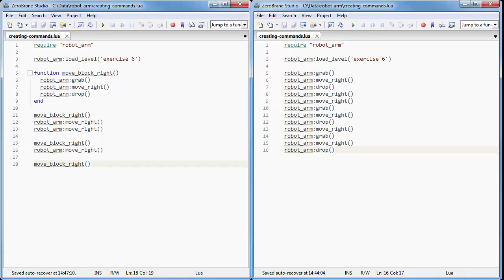Robot Arm - Nieuwe commando's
An exercise for learning to program in Lua using Lua GUI.
Try to recreate the program shown in the video.